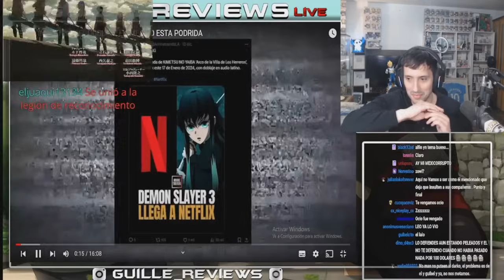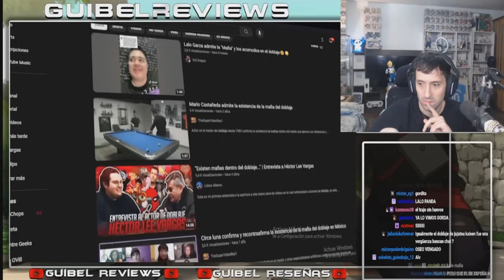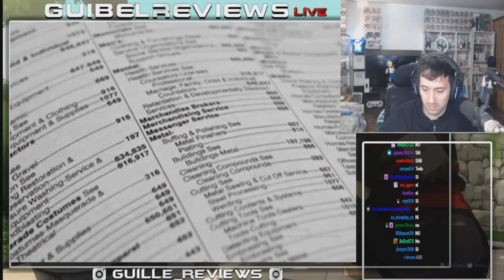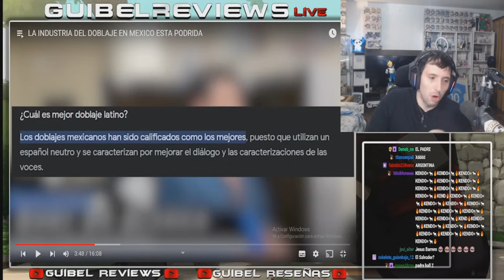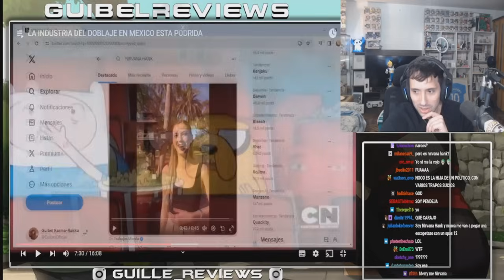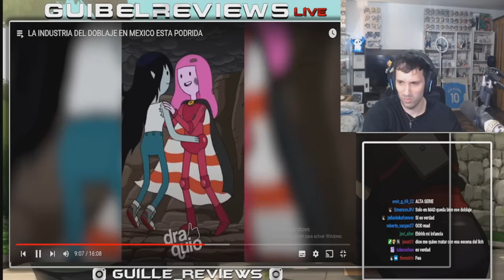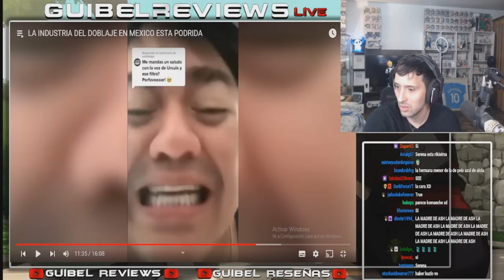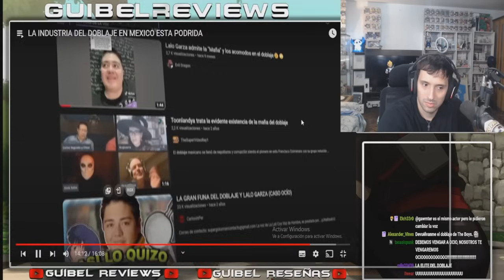GUIBEL REACCIONA A LA MAFIA DEL DOBLAJE MEXICANO